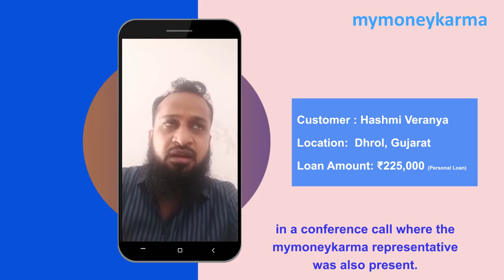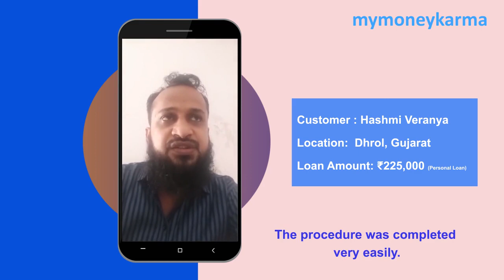mymoneykarma Customer Success Stories - Hashmi | "Without Any Fees" | mymoneykarma Reviews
You get to learn first hand our customer's journey with mymoneykarma!

Meet Hashmi Veranya from Dhrol, Gujarat, who got his Personal Loan approved and disbursed quickly, with help from mymoneykarma.

is your one-stop intelligent finance assistant, where you can get anything from your Credit Score to a Loan - within minutes! We strive to empower customers and help them find financial services and products that best fit their need through financial education, analytics-based recommendations and technology.